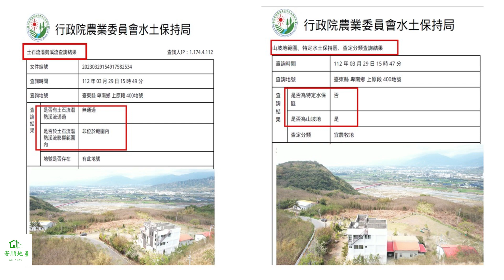台東縣卑南鄉觀星觀景精品山莊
坐擁山間，與星星共舞，享受寧靜的夜晚~正是欣賞台東夜景的好地方
在台東卑南鄉富源山上眺望全台東景色 白天 綿延的山脈應和著不同的季節 不同的陽光 呈現不同的風貌夜晚 繁星點點加上萬家燈火通明 人們欣賞美景 美景體現人們的心境
而在農舍前方，一望無際的夜景仿佛是個無邊的畫布，布滿了光彩照人的繁星，它們散發出來的光芒，交織成了一幅幅美麗的圖畫。
漫步在農舍的花園中，只聽見了蟲鳴和風聲，仿佛置身於自然的懷抱中，遠離了城市的喧囂和浮躁。這裡的風景與城市中的夜景截然不同，它沒有燈光璀璨的高樓大廈，但卻有著簡單自然的美麗。
在半山腰的農舍，夜晚的美景總是能讓人心情平靜下來，感受到它所帶來的安寧與寧靜。這樣的夜景，是城市中無法比擬的美麗，值得每個人親身體驗。